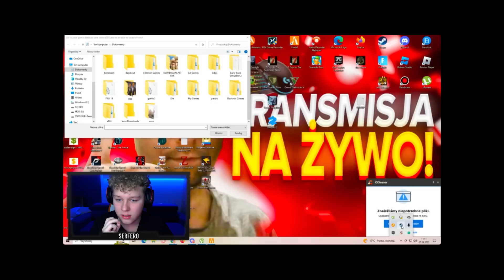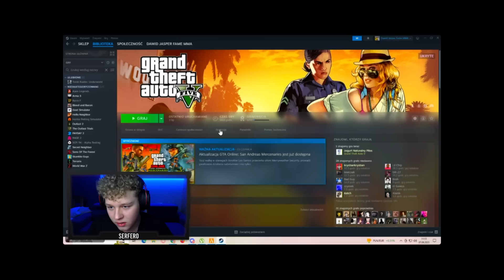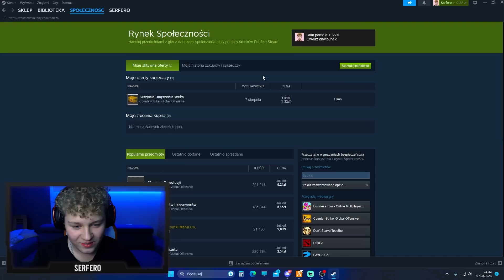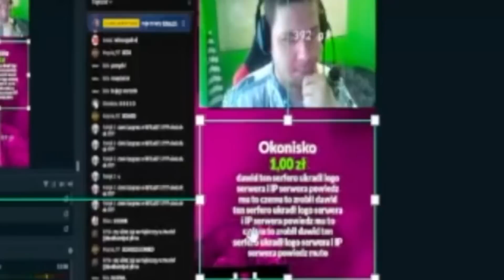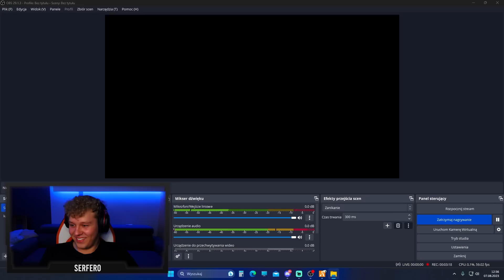DAWID JASPER POBIERA FIVEM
🐐 connect goatrp.pl

🎥 Montaż: @mieiczar

FILM ZAWIERA LOKOWANIE PRODUKTÓW